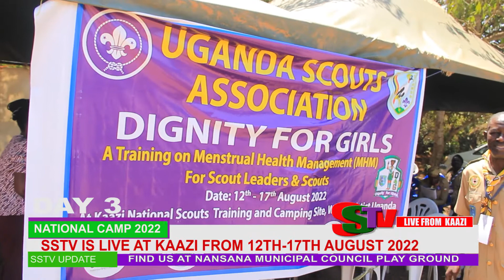National scouts Camp 2022